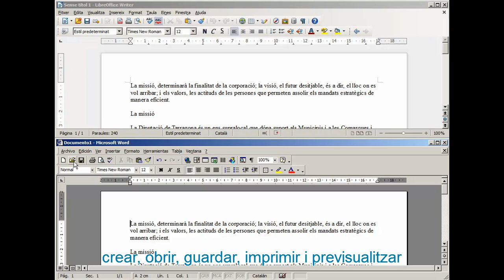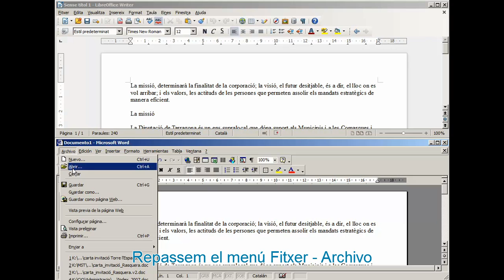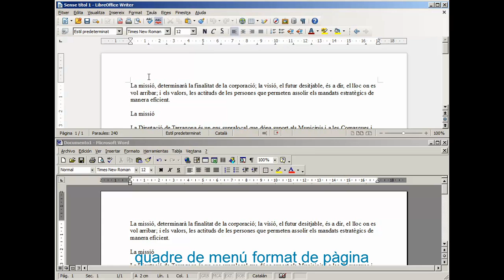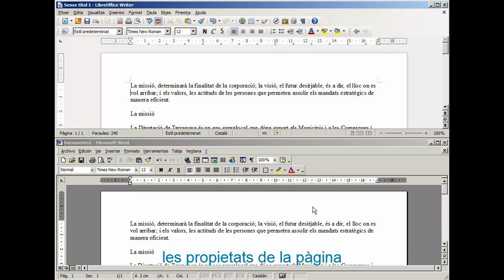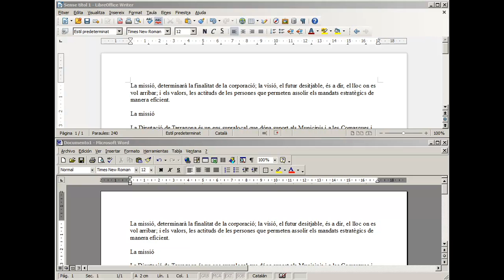LibreOffice Writer 4.0 - Diferències entre el Word i el Writer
Diferències principals entre el programa Microsoft Word 2000 i el LibreOffice Writer v4.0